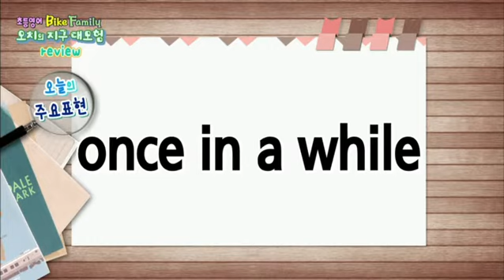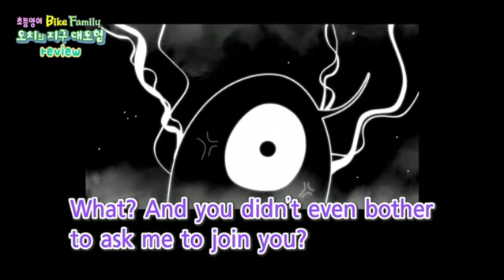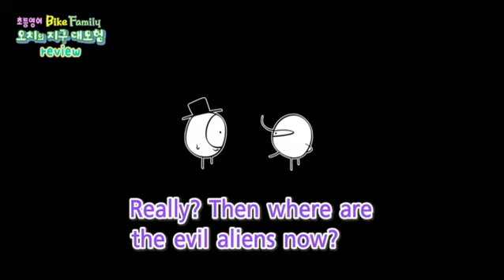Bike Family - 오치의 지구 대모험 - 제123회 Review 3_#002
공식 홈페이지 :
  오치의 지구 대모험 - 제123회 Review 3